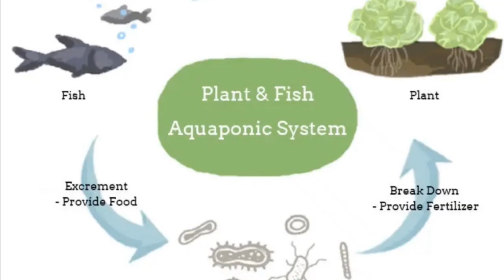Acquaponica o acquacultura! AVVENTURE DI PESCA Acquaponica # acquacultura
In generale, i Full-timer di pesca su YouTube offrono una vasta gamma di contenuti interessanti e informativi per i pescatori di tutti i livelli di esperienza e possono essere una grande fonte di ispirazione per coloro che vogliono imparare di più sulla pesca o semplicemente godersi le avventure dei pescatori esperti.
Se ti va puoi offrirmi un caffè, un panino o una birra virtuale per la mia prossima avventura tramite questo link PayPal